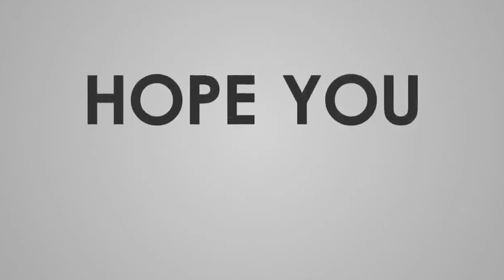ಯೋಬನು ನೀತಿವಂತನು Kannada Christian Short Sermon By Pas.John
Kannada Sermon ಅನುದಿನವು ಯೇಸುವಿನೊಂದಿಗೆ / Everyday With Jesus A Kannada Devotion By Many Servant of God...